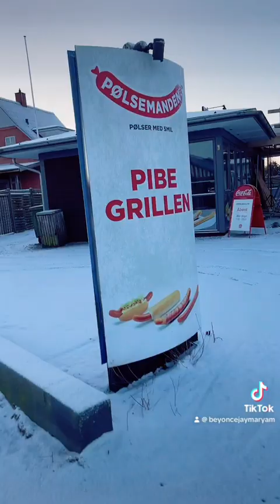tidsbalance er ikke let. men deres hår virker varmt